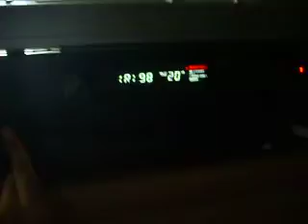cinema demo 1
using my sherwood 5030 r, i cranked the volume to 70/100db.

my portable sound meter rang 105 db. (very close to the cinema standard, but smaller in scale)

stuff used:

tv, vcr/dvd combo
home theatre system
svcd (dvd on cd)
youtube video famous players 1991 logo